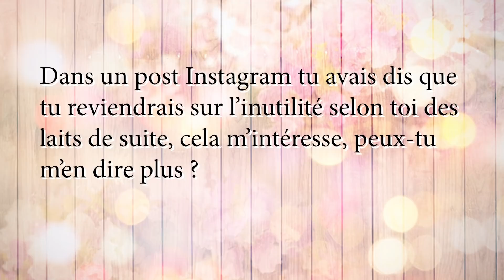DANGER laits de croissances / Apasdemoa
Danger des laits de croissances! Hey oui ces petites poudres qui nous font prendre des vessies pour des lanternes cachent bien leur jeu ! ⬇️ ⬇️ ⬇️ véritable enjeux commerciale, dont les industriels jouent avec malignité! Ils sont en réalité un réel danger pour l’allaitement maternel

RETROUVEZ-MOI PAR ICI…  ➡️ OU PAR LA…

POUR PLUS D’INFOS SUR L’ALLAITEMENT

ENVIE D’EN VOIR PLUS SUR L’ALLAITEMENT ? MAIS T’ES PAS OBLIGE HEIN !!

Et si vous avez tout bien lu jusque là… bah chapeau ma Lucette ! Tu peux mettre en commentaire «lait de croissance c’est tabou on en viendra tous à bout!»